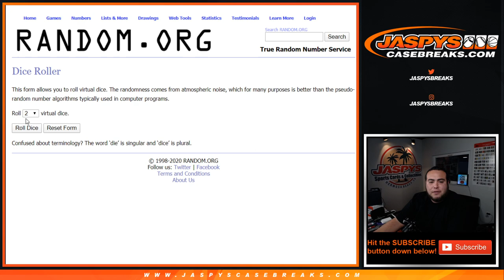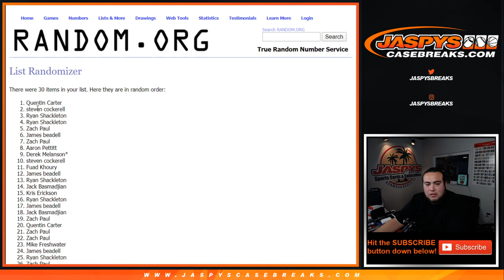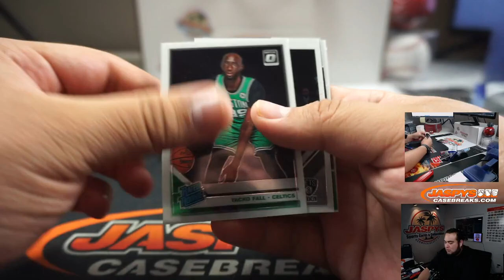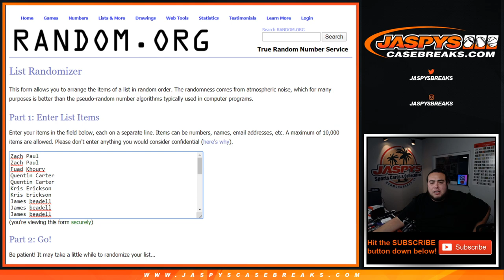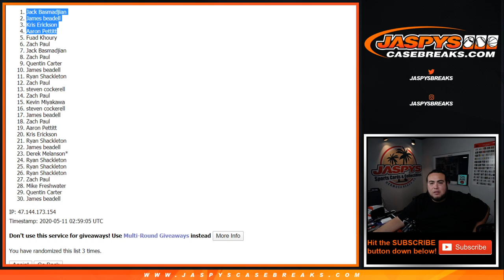SUN. 5/10 - 2019-20 PANINI OPTIC CELLO 1-PACK BREAK #36 *RT*